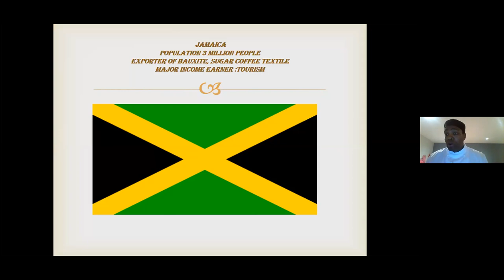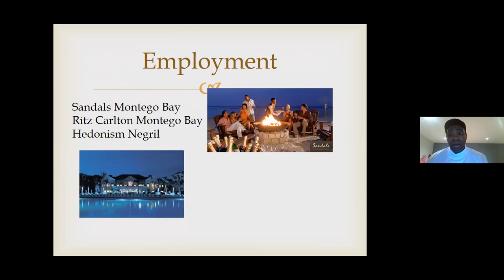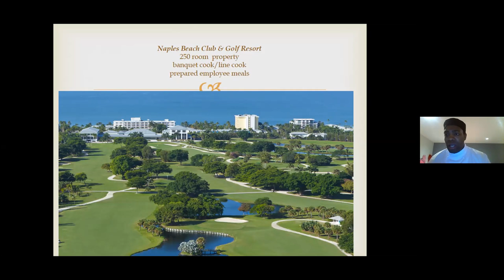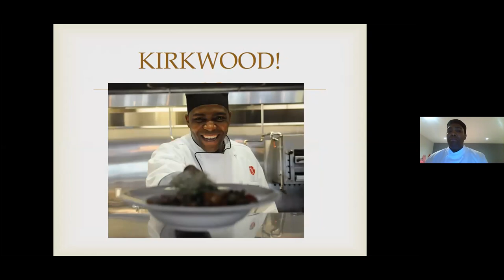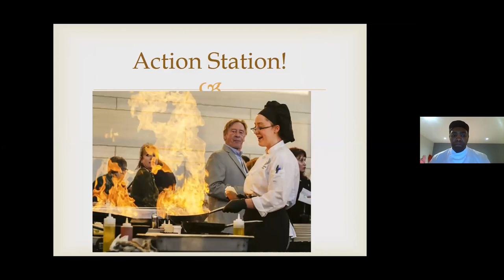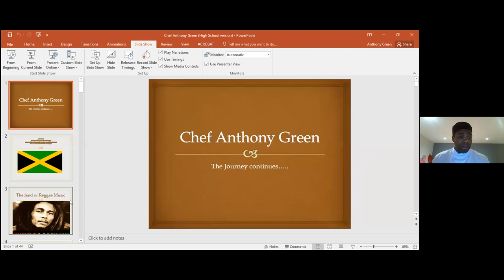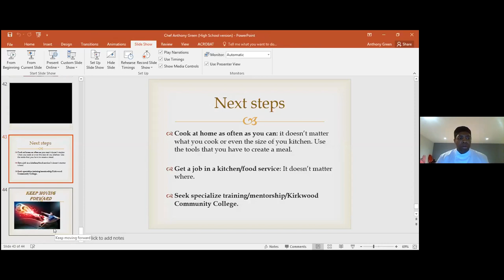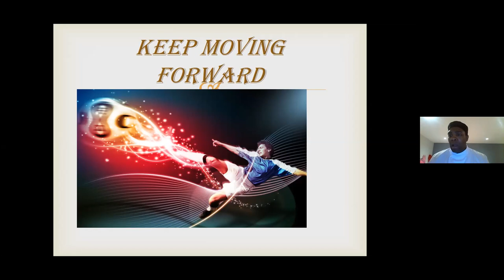Chef_Anthony Green_Kirkwood Community College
Chef Anthony Green shares his career journey and tips of how to best align your skills and interests with a career you will enjoy and prosper in. He demonstrates key skills and share thoughts on activities you can do today to prepare for a career as a professional chef.